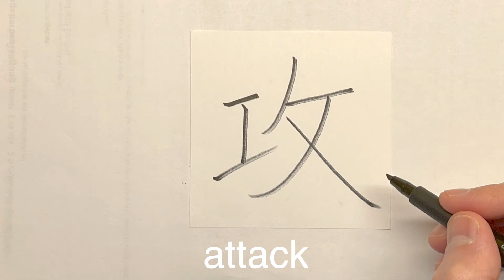Chinese Calligraphy: How to write Attack [ 攻 ] 2021 #0253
This is a Chinese Calligraphy Channel to show you how to write 攻. I will write the Chinese Characters everyday.